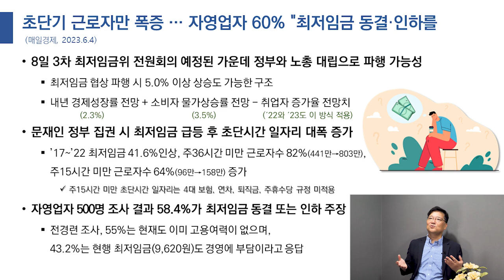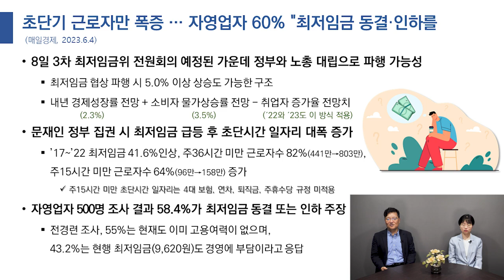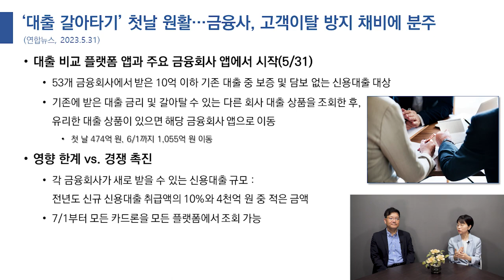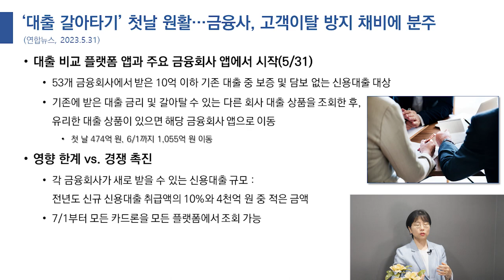최저임금위가 파행 돼야 되는 이유­｜대출도 이제는 갈아타는 시대?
[타임라인]
00:00 인트로
00:42 첫번째 뉴스 최저임금
11:40 두번째 뉴스 대출 갈아타기 플랫폼
19:50 엔팅